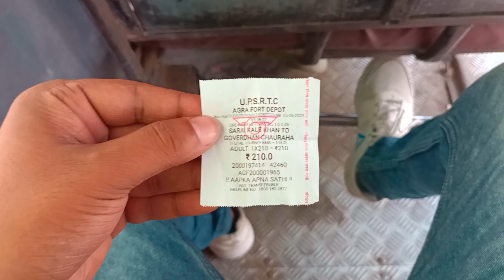Iski ummed nhi thi mujhe bilkul bhi ki aisa hoga ||DELHI TO MATHURA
Hello friends...

chaliye video start krte hai

Aj ki video hmari jo hone wali hai wo DELHI TO MATHURA ki hone wali hai or ye journey hmari Roadways bus se hone wali hai jisme apko bus ka ticket and timing sab kuch pta chlne wala hai so chaliye friend chlte hai or video start krte hai

PLZZZ SUPPORT ME FRIENDS ❤